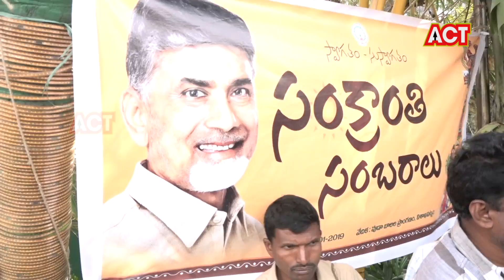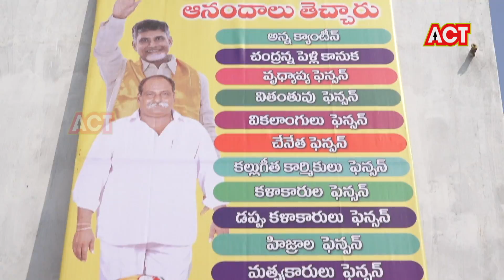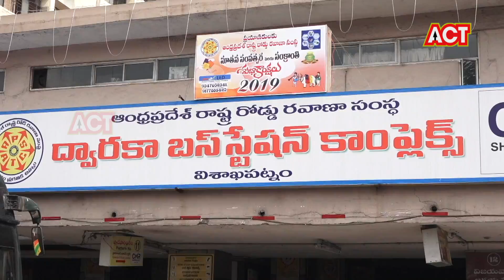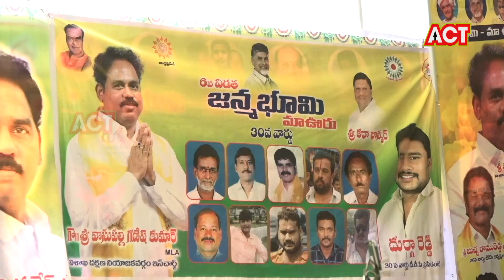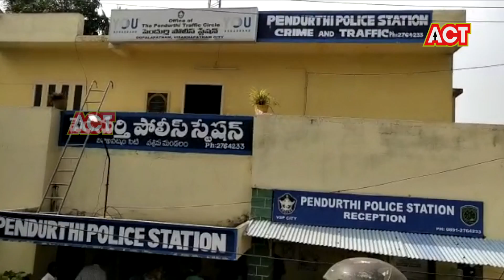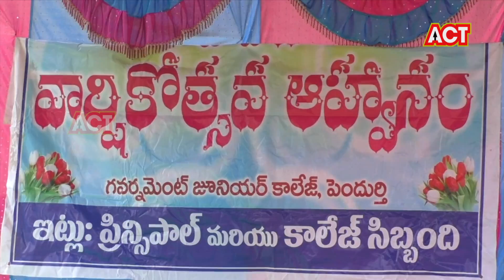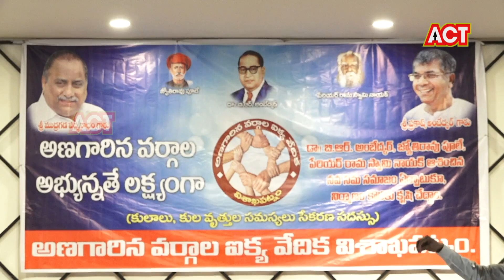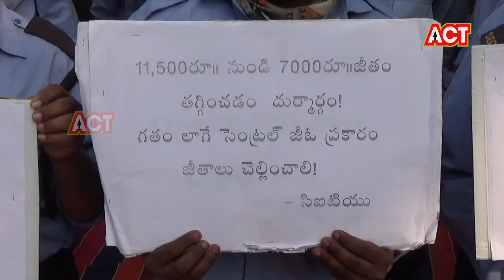EVENINIG ACT CITY VIZAG NEWS 12 01 19 YOUTUBE